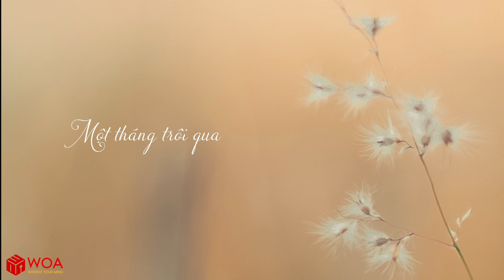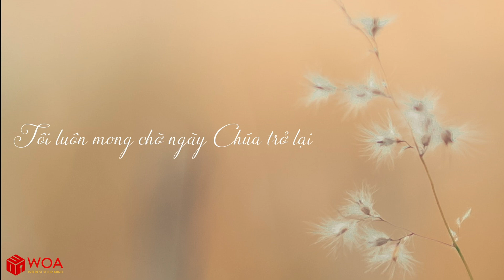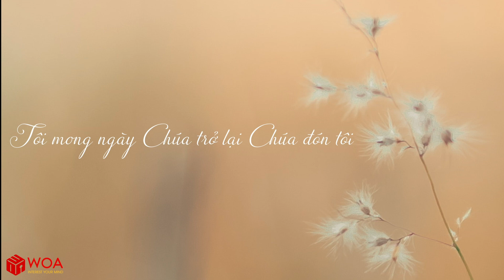[VIDEO LYRICS] TẠ ƠN CHÚA - ISAAC THÁI | Nhạc Thánh Ca Channel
Bài hát: TẠ ƠN CHÚA
Sáng tác : Hứa Văn Tường
Trình bày : Isaac Thái